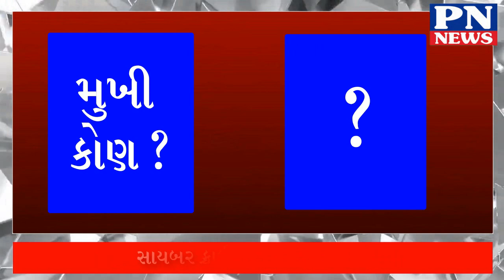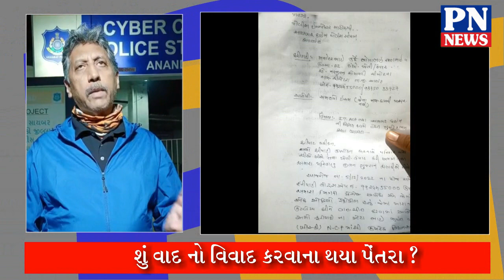જયંત બોસ્કી ના ભાઇએ કોની સામે નોંધાવી ફરિઆદ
How to Make a Good video for youtube in Gujarati | tips for making youtube video |  2018
About this video જયંત બોસ્કી ના ભાઇએ કોની સામે નોંધાવી ફરિઆદ